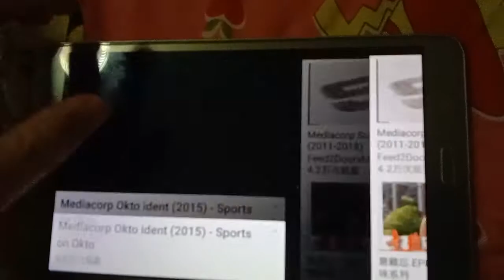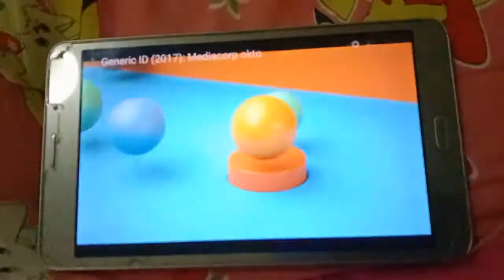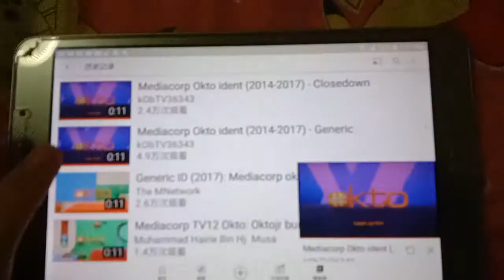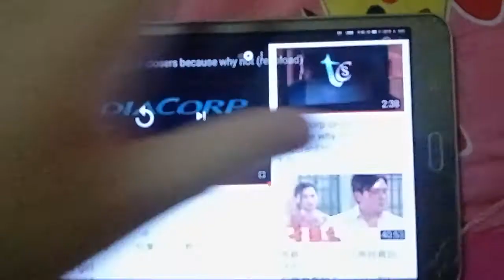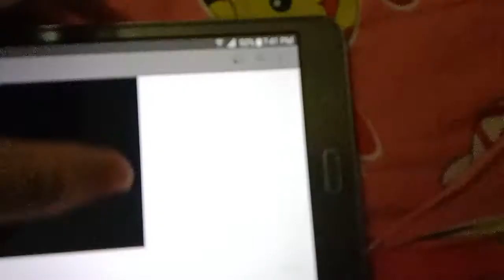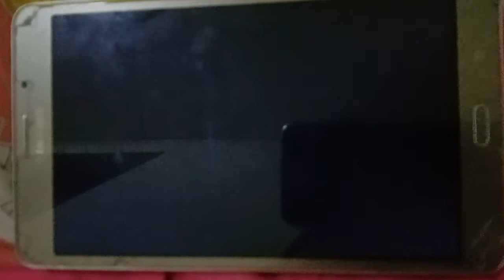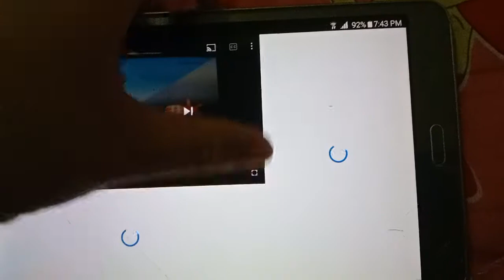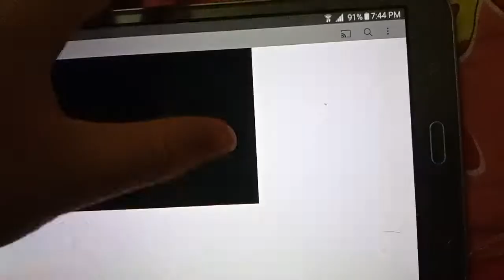MediaCorp Okto Closedown